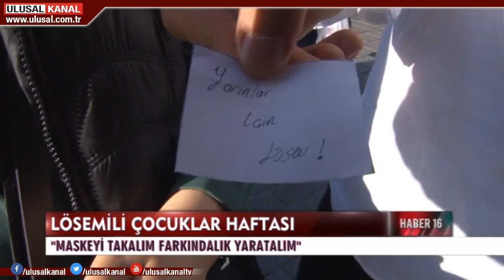Haber 16:00- 07 Kasım 2019- Erkan Kol- Ulusal Kanal